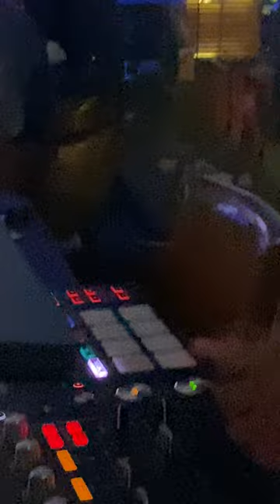STOP & WATCH THIS NOW 🥺 🥺